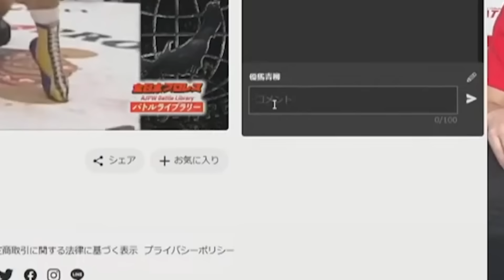【全日本プロレス】超満員札止め！5月29日東京・後楽園ホール大会ダイジェスト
00:00 北斗＆羆嵐vs芦野＆綾部
05:26 全日本TV王座戦 秀樹＆ZONES＆Chi Chivs諏訪魔＆尾崎＆雪妃
16:41 黒潮TOKYOジャパンvs青柳優馬
20:42 男児＆光留＆土井＆阿部vs HAYATO＆立花＆MUSASHI＆吉岡
26:03 NWA王座戦 本田竜輝vs EC3
29:06 世界タッグ戦 パロウ＆オディンソンvsジュン＆レイ
37:26 三冠戦 宮原健斗vs安齊勇馬

「スーパーパワーシリーズ2024」

5月29日（水）18:30　東京・後楽園ホール

6月1日（土）  16:00　 東京・サン町田旭体育館〜チャリティー町田大会〜

6月4日（火）  18:30　 東京・新木場1stRING

6月8日（土）  13:00     長野・キッセイ文化ホール　中ホール(松本)

6月9日（日）  13:00　 岐阜・じゅうろくプラザ

全日本プロレス 公式SNS